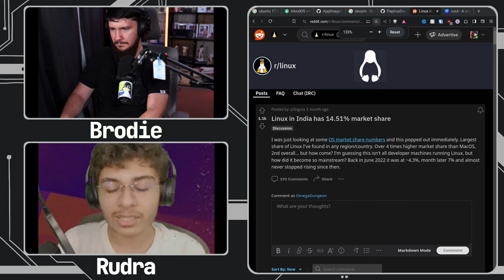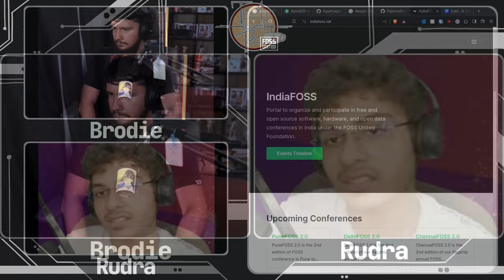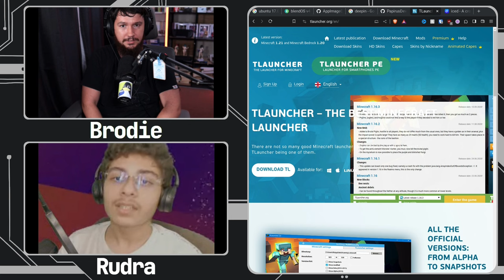The Indian World Of FOSS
Australia is a giant country with hardly any people, India is also massive but they have a population to match it so I was curious what the FOSS world was like in that part of the world.